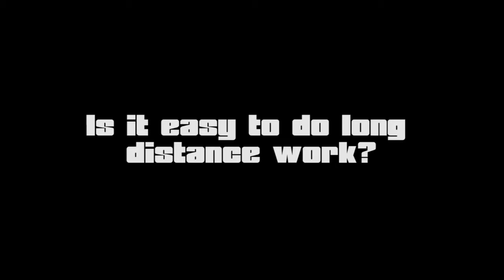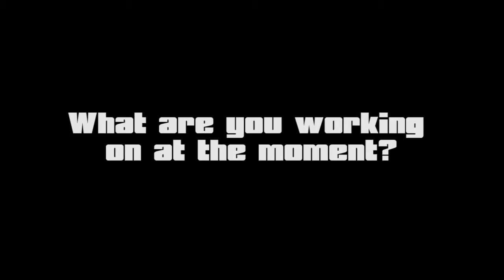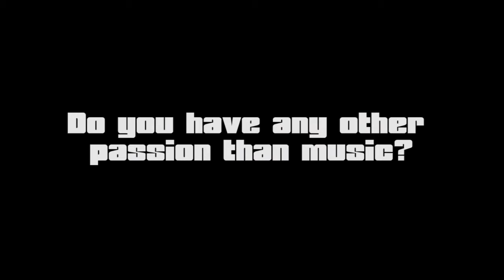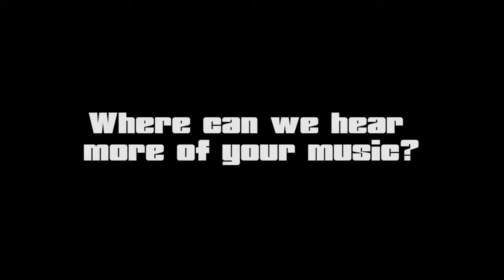Project ZT - Genesis, Interview Mattias Holmgren - Soundtrack Composer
This is an interview of Mattias Holmgren from MorningDew Media, the composer behind the amazing music of Project ZT - Genesis.